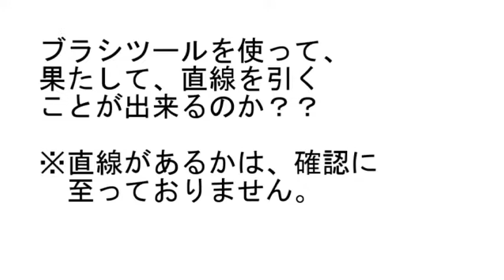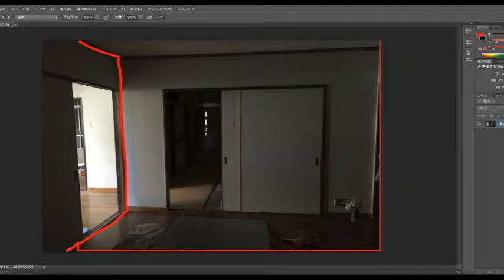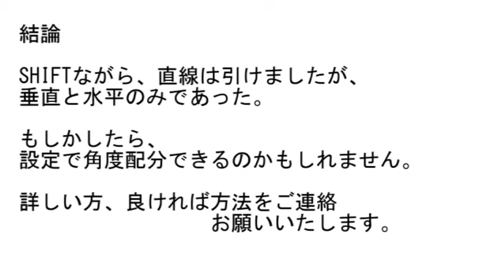Photoshop #5 直線が引けるのか！？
Photoshopでコマンドを詮索しております。

こうやりたいって考えはあるのだけど、何を利用していいかわからないなりにも利用をしております。